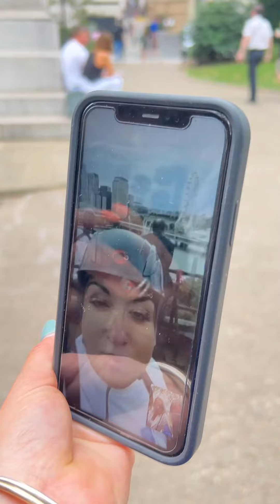Shereen abseils The Savoy for Healthy Hospo